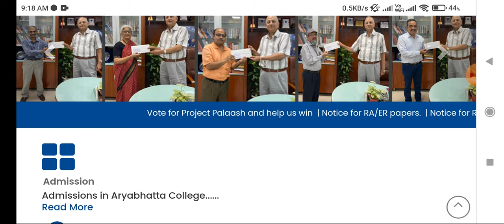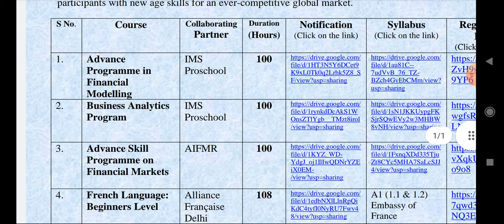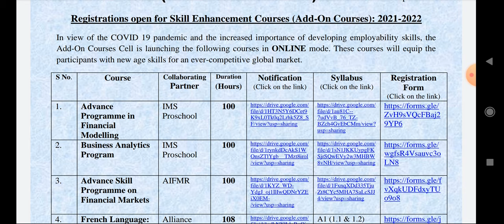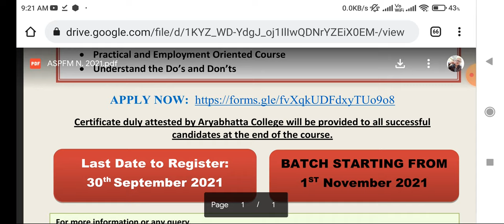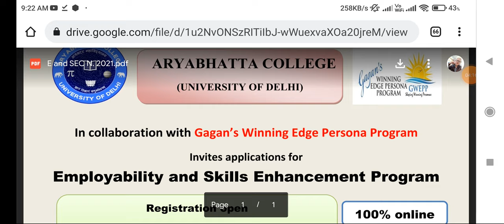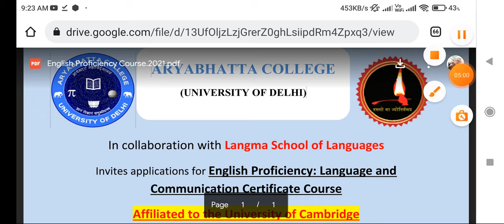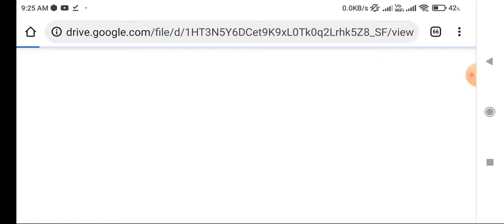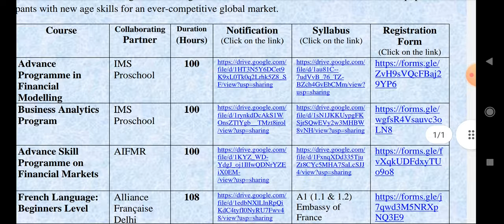Short Term Job Oriented Courses Launch by DELHi University Aryabhatta College - Complete Details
Hello Everyone

Short Term Job Oriented Add on Courses being offered by
Aryabhatta College University of Delhi